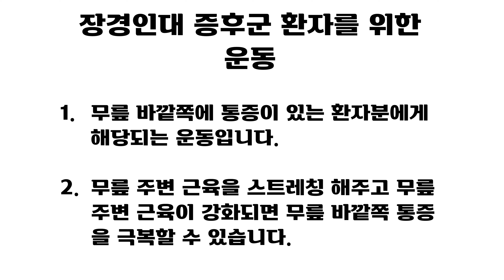장경인대증후군 환자를 위한 운동 방법 (무릎 바깥쪽이 아픈 경우)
병원에서 장경인대증후군으로 진단을 받으신 환자분을 위한 운동 방법입니다. 온찜질, 마사지와 같이 3개월 가량 꾸준히 해주시면 통증이 완화를 기대할 수 있습니다.